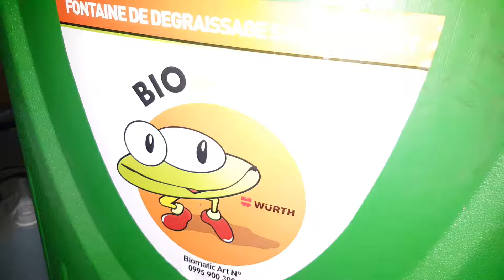Wurth Biomatic fontaine degraissage sans solvant BMW E24 635CSi